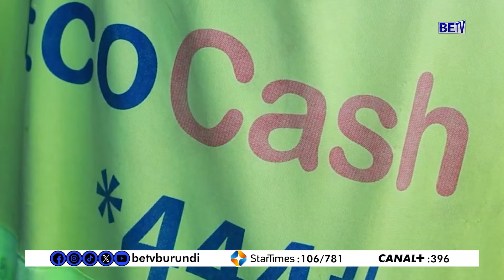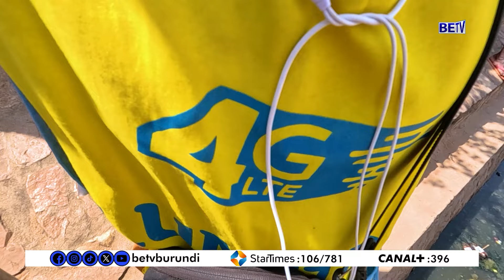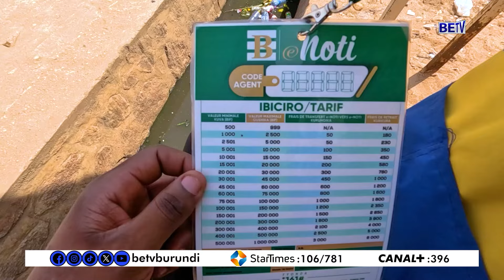Ibiciro bishasha vya LUMICASH n'umurengera, abenegihugu baridoga.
burundi : Ibiciro bishasha vya LUMICASH n'umurengera, abenegihugu baridoga.